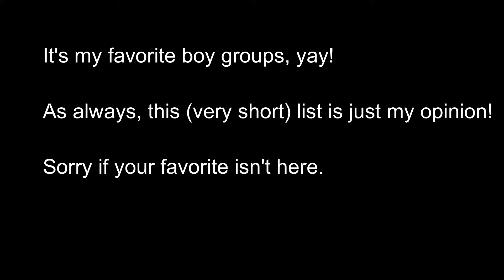2018 | Top Boy Groups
Hopefully there was some interesting stuff in here?

You can expect Top Girl Groups towards the end of the year and an update to this video next year!